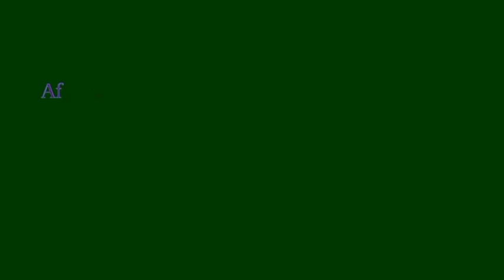Celebration by BJD workers inBolangir after Arkesh Singhdeo got ticket for Bolangir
Celebration by BJD workers inBolangir, before collectriate on 24th March night(around8pm) after Arkesh Singhdeo of BJD got ticket for Bolangir Assembly seat.